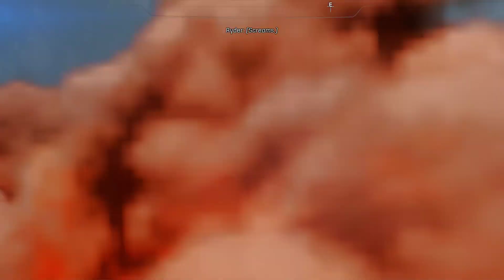Mass Effect Andromeda Gameplay Walkthrough | GTX1060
GPU: GeForce GTX 1060 6GB
CPU: Intel(R) Core(TM) i7 CPU         870  @ 2.93GHz
Memory: 16 GB RAM (7.96 GB RAM usable)
Current resolution: 1920 x 1080, 60Hz
Operating system: Microsoft Windows 10 Pro